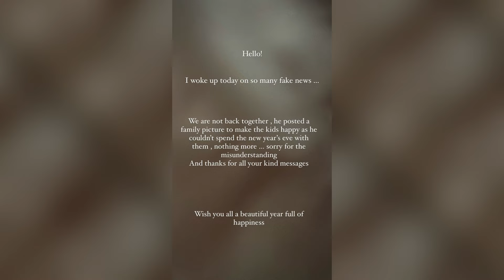ده حتى ماكنش مع ولاده في رأس السنة : شاهد بسمة بوسيل تنفي رجوعها لطليقها تامر حسني مرجعناش لبعض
النهاردة هنتكلم عن بسمة بوسيل وتامر حسني وهنشوف حقيقة عودة تامر حسني وبسمة بوسيل وكمان بسمة بوسيل تحسم الجدل في موضوع عودة بسمة بوسيل وتامر حسني.

بسمة بوسيل
الفنانة المغربية بسمة بوسيل
تامر حسني
بسمة بوسيل وتامر حسني
عودة بسمة بوسيل وتامر حسني
حقيقة رجوع بسمة بوسيل وتامر حسني
Bassma Boussil
Tamer Hosny
حقيقة عودة تامر حسني وبسمة بوسيل